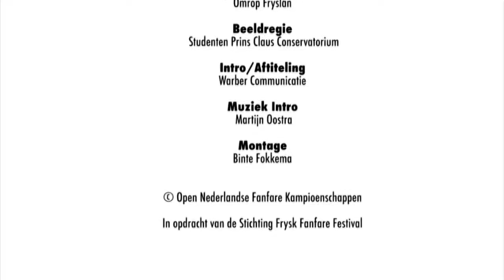ONFK 2017 Symphonic Variations Jacob de Haan - Muziekvereniging Crescendo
Symphonic Variations fan Jacob de Haan spile troch Muziekvereniging Crescendo Voorthuizen ûnder lieding fan Arno Groeneveld op it ONFK 2017